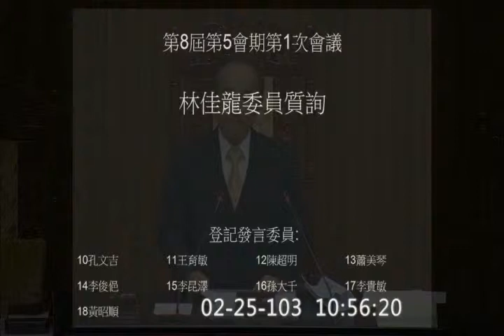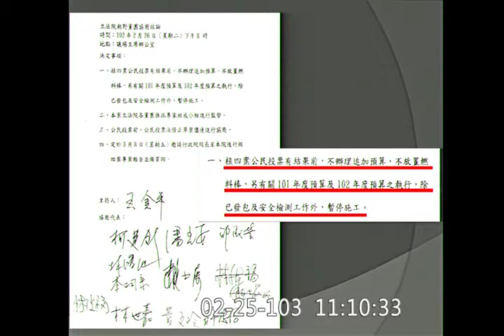2014-02-25 第8屆第5會期第1次會議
會議簡介: 第8屆第5會期第1次會議一、21日上午9時至10時為國是論壇時間。二、行政院院長提出施政方針及施政報告，並備質詢。三、25日下午1時50分至2時30分為處理臨時提案時間。

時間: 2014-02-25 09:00